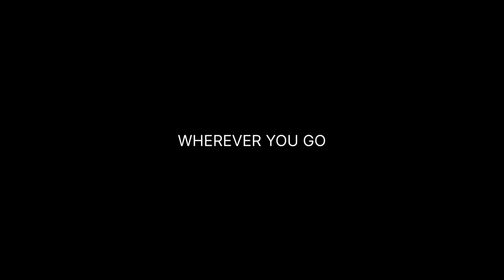VAMOS A LA PLAYA (Trailer)